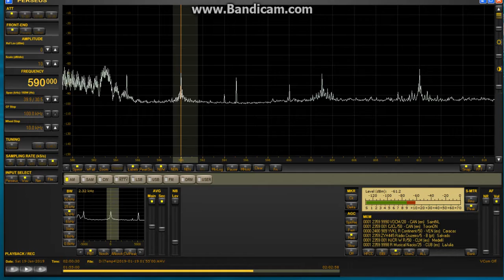VOCM 590 Saint John's 19 jan 2019